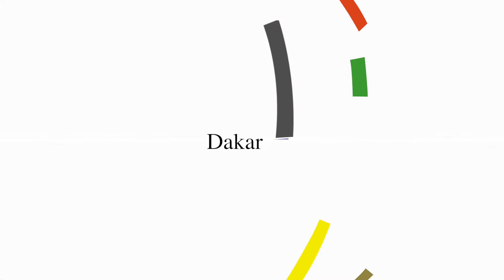Campus social: cadre de vie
Cadre de vie: le campus respire un air de renouveau.